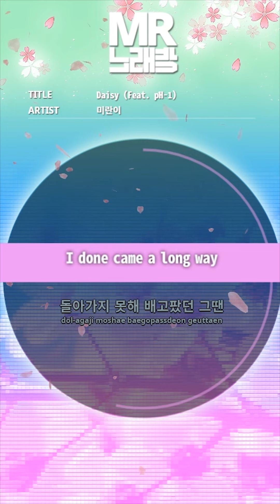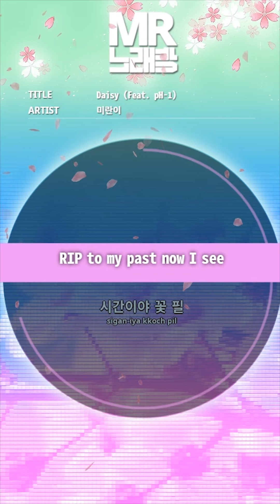MR노래방ㆍ-1 Key] Daisy (Feat. pH-1) - 미란이 (mirani)ㆍMR Karaoke